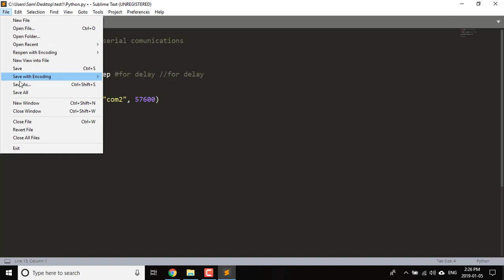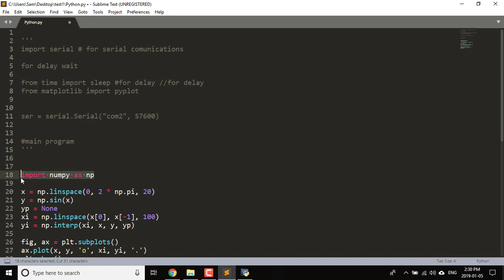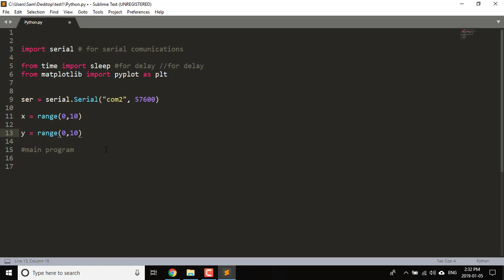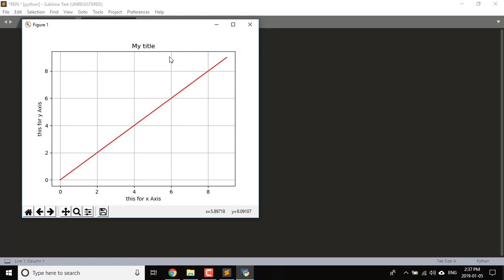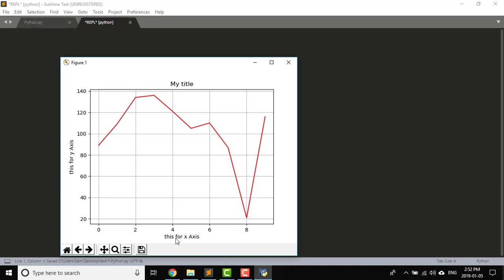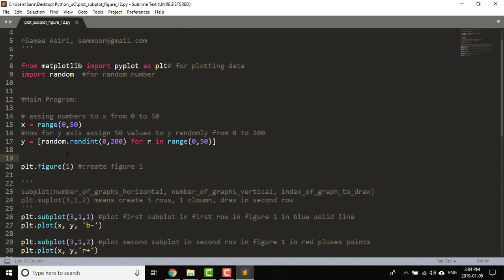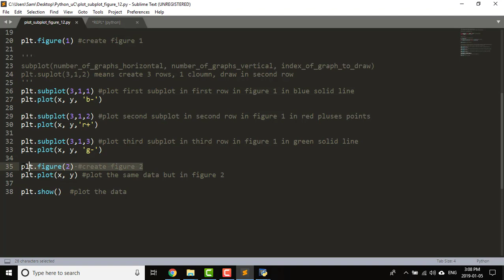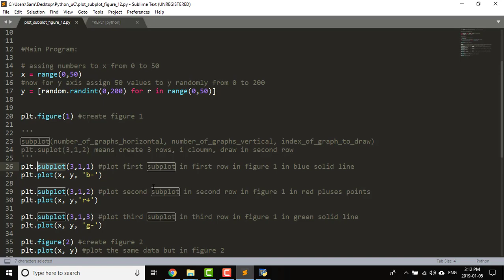Python Programming with Embedded Systems - 13 - Matplotlib